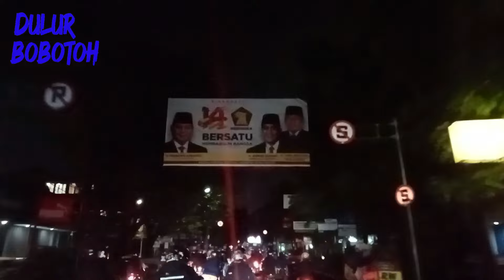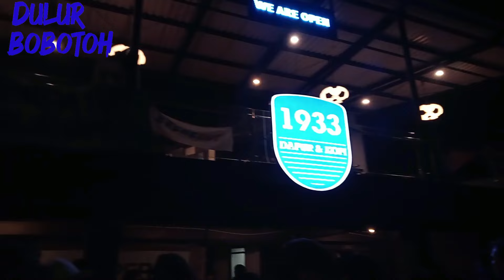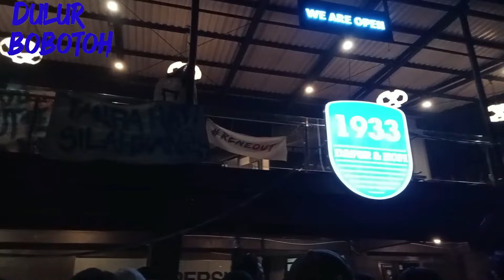Suasana perayaan ulang tahun Persib di Kota Bandung